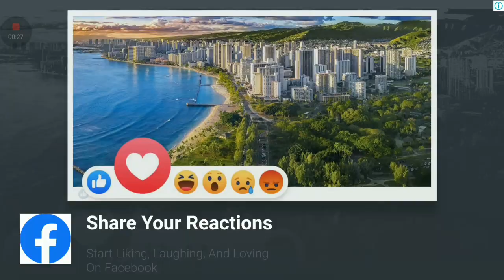Indian Omni Van Mod For Bus Simulator Indonesia | Omni Car Mod For Bussid | Game Play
Abhishek Mg